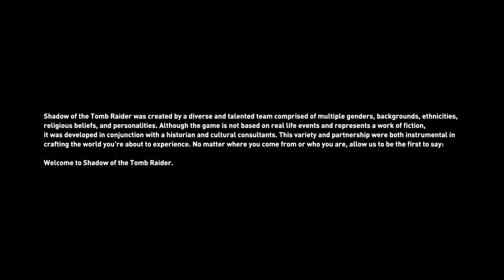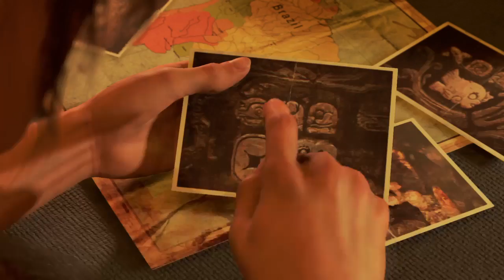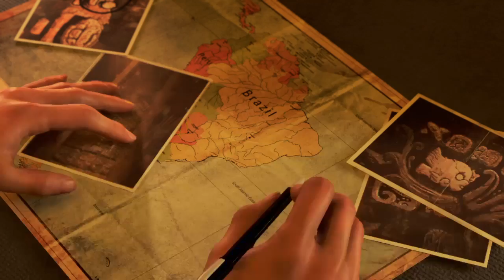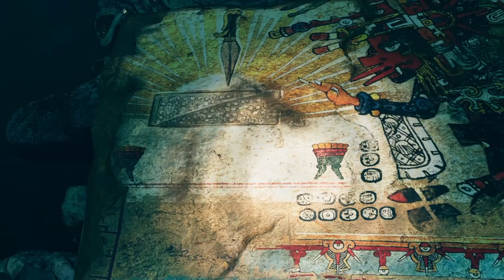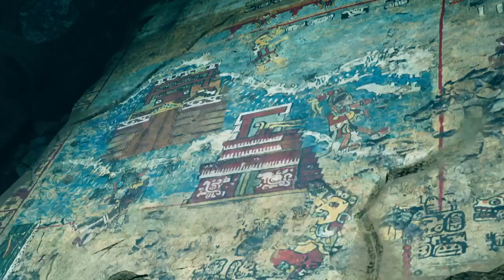Shadow of the Tomb Raider - Walkthrough Part 1 - The Dagger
Here is my no commentary walkthrough of the latest, and my favorite installment of the trilogy, Shadow of the Tomb Raider.